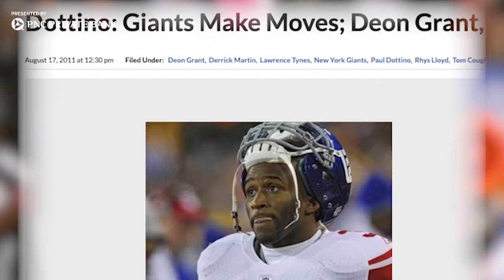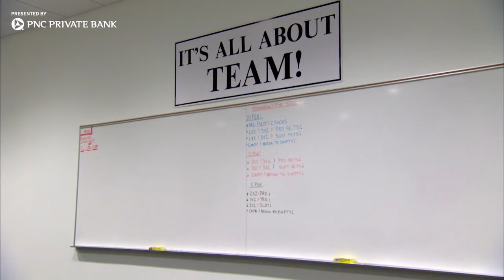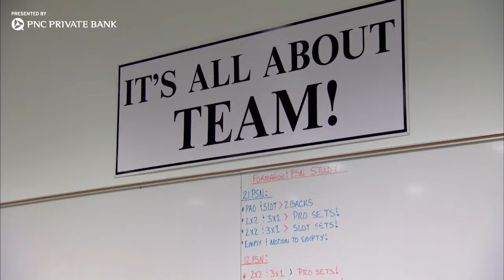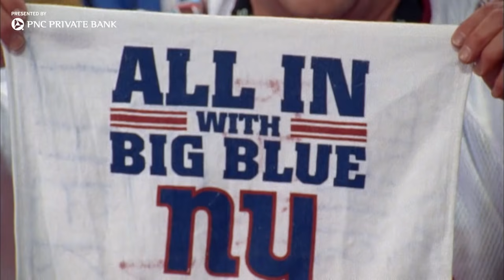2011 Defensive Backs Re-Live ALL Greatest Moments from Super Bowl XLVI Season | All In NYG: Ep. 7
In Episode 7 of the All In NYG podcast, Antrel Rolle, Corey Webster, Deon Grant, Aaron Ross, and Kenny Phillips talk candidly about their bond and what it took to drive the team to a championship in 2011. The D-backs on this team had a special swagger about them and let both opponents and teammates know it. Re-live all the great moments both on and off the field as the Giants captured their fourth Lombardi Trophy. The All In NYG Podcast is presented by PNC Private Bank, the Official Wealth Management Partner of the New York Giants.

Antrel Rolle Photo Credit- JC Ridley/The Daily Caneshooter